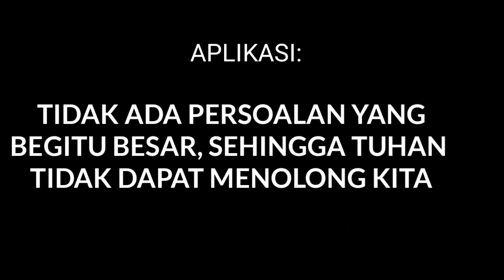KISAH SEEKOR RUSA BETINA •• Sate Pagi •• 17052021••🙏😇✝️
Pembacaan Firman Tuhan

Mazmur 42:2-6.
Seperti rusa yang merindukan sungai yang berair, demikianlah jiwaku merindukan Engkau, ya Allah.
Jiwaku haus kepada Allah, kepada Allah yang hidup. Bilakah aku boleh datang melihat Allah?
Air mataku menjadi makananku siang dan malam, karena sepanjang hari orang berkata kepadaku: "Di mana Allahmu?"
Inilah yang hendak kuingat, sementara jiwaku gundah gulana; bagaimana aku berjalan maju dalam kepadatan manusia, mendahului mereka melangkah ke rumah Allah dengan suara sorak-sorai dan nyanyian syukur, dalam keramaian orang-orang yang mengadakan perayaan.
Mengapa engkau tertekan, hai jiwaku, dan gelisah di dalam diriku? Berharaplah kepada Allah! Sebab aku akan bersyukur lagi kepada-Nya, penolongku dan Allahku.

Materi: Kesaksian di Medsos
(No Name)
Narator: Tjhang Set Ngo (Ango)
Channel ID:
UClaOtFFv5RhuCveVrK5ugwA